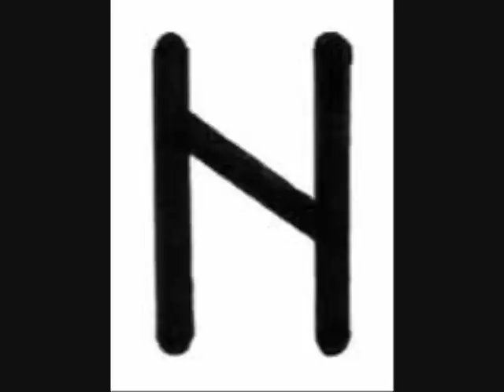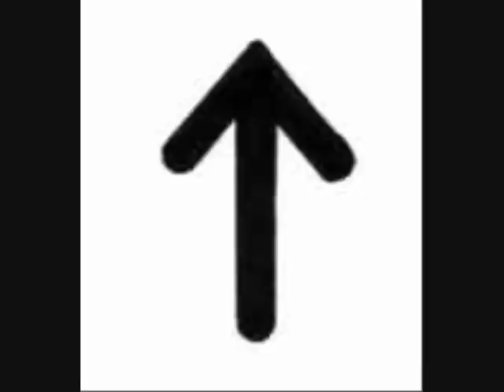Galdr Film.wmv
Elder Futhark Galdr. Galdr is an ancient indo-european shamanic art of intoning runic energies. This version is over a 7/8 time signature drone of mine.

Hail Odin, giver of the runes.

Hail to those that listen.